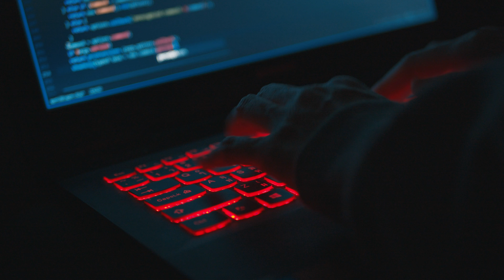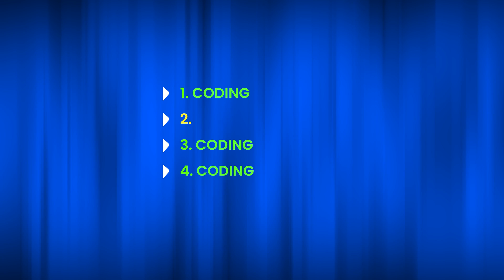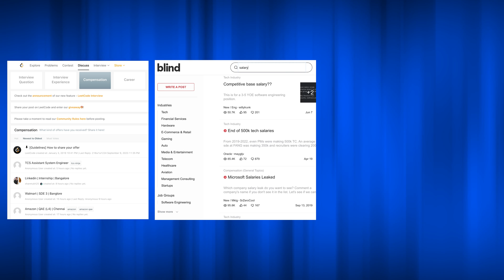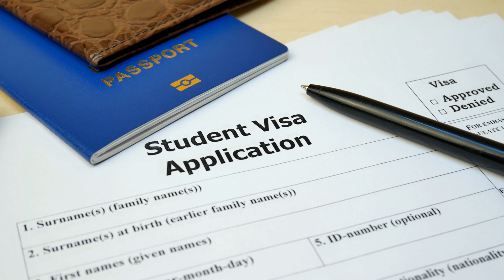How I got a job at Amazon USA from India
In this video, I share my journey from India to USA as a Software Developer at Amazon starting from the first call with recruiter to giving the job interviews, to getting my VISA and finally arriving in US.